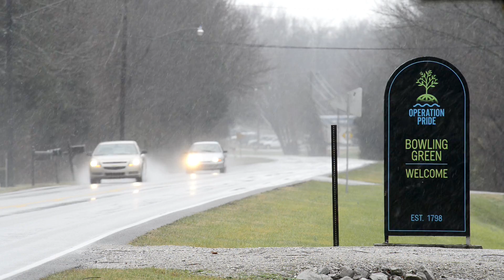Snowy Day In Bowling Green3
Snowy day in Bowling Green, Kentucky on December 26, 2012 around 11am.